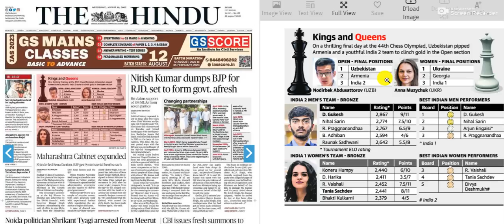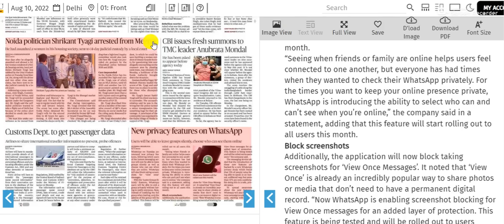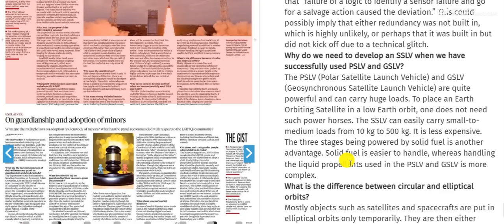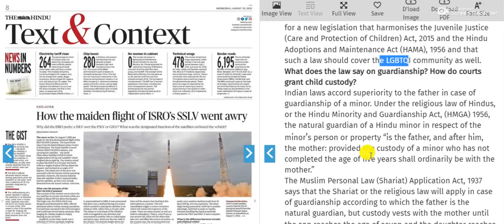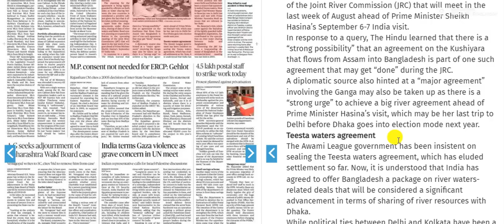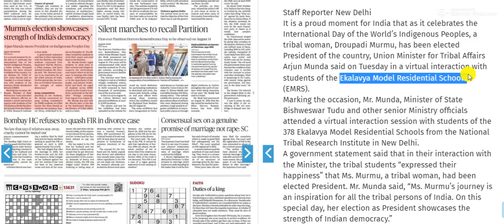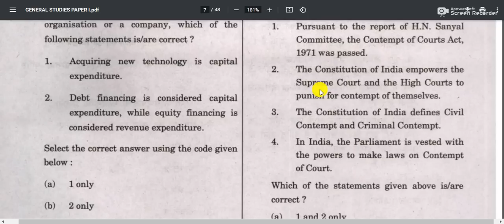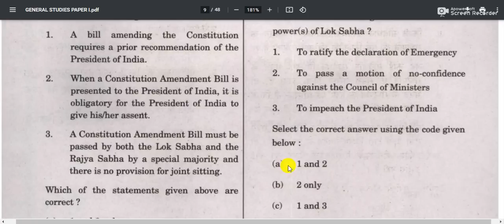10 August 2022 | The Hindu Newspaper Analysis | Current affairs 2022 UPSC IAS Todays The Hindu